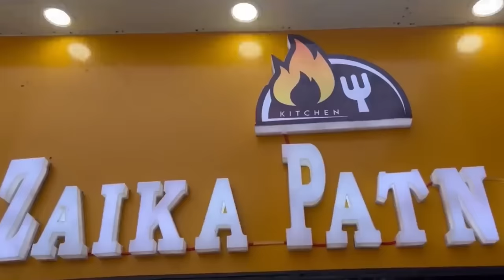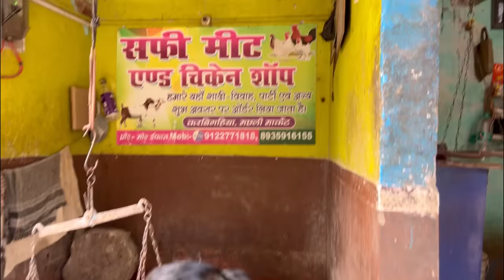Butcher से असली खस्सी को पहचानना सीखे और जाने की किस Portion का कैसा स्वाद होगा||Mutton खरीदना सीखे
First Video Link - How To Buy Mutton||Butcher से सीखे Meat खरीदना और खसि पहचानना